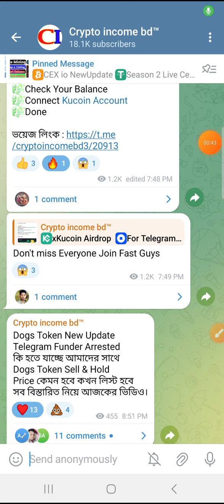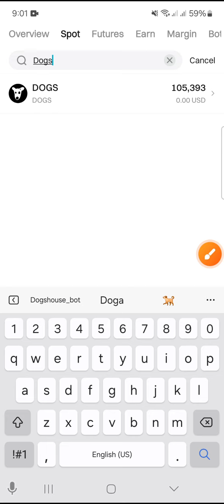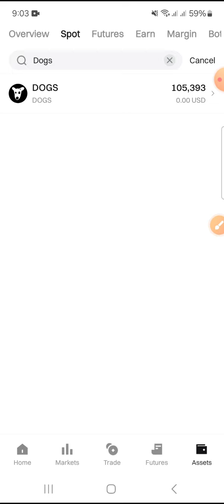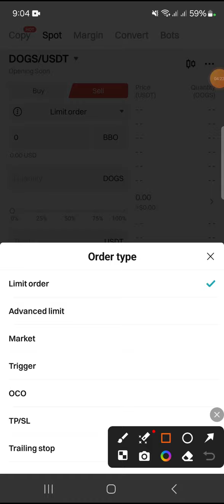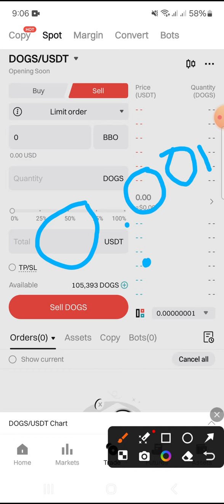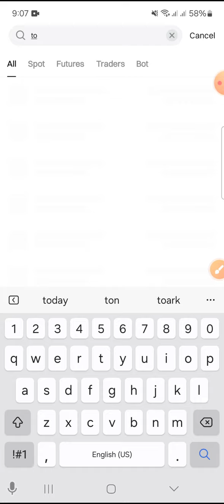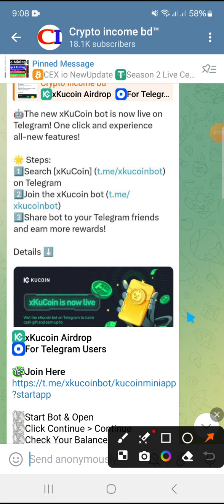Dogs Token Sell Process || Withdraw Complete || Dogs Selling Update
withdraw Update
crypto income bd
bitcoin Income
Binance Withdraw